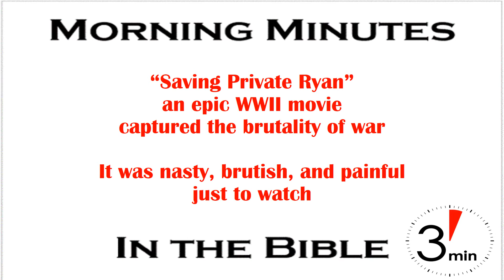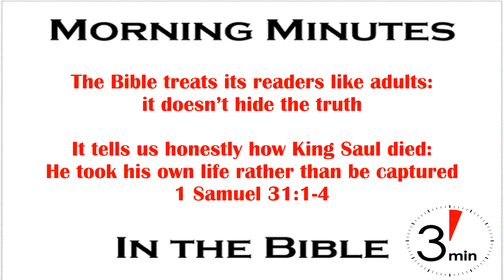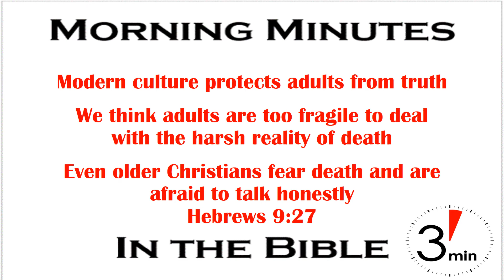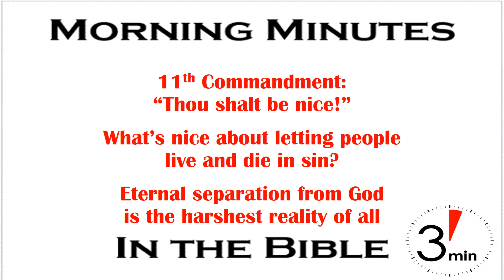Hiding Truth Is True Brutality 1 Samuel 31:1-4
“Saving Private Ryan” is an epic movie about WWII and has one of the most realistic battle scenes in cinematic history. The creators tried to make the storming of the beach at Normandy come to life on the screen. They did an excellent job, at least for those of us who never experienced the real thing, because it showed the soldier’s fear as they approached the beach, the suddenness of death for many, and the shock of those who suffered horrific injuries. It was nasty, brutish and painful just to watch. Those of us who haven’t experienced war can only imagine how bad it was.  Sadly, most movies and TV shows smooth over battle scenes as if we’re not able to handle the truth.

A strong argument for the accuracy of the Bible is that it treats its readers like adults who can handle the truth. It talks about real events in real terms and doesn’t try to smooth over the rough spots. For example in 1 Samuel 31 we find the record of Saul’s death in battle. The Philistines attacked Israel at Mt. Gilboa and succeeded in defeating Saul’s army and killing him along with his sons (vv 1-2). Well, not exactly. Saul’s sons were killed but Saul was only wounded. To avoid capture he ordered his armor bearer to finish him off, but the man refused so Saul fell on his own sword (vv 3-4). Instead of dying nobly in battle Saul suffered the indignity of a wound that would have let him be captured so he took his own life. That’s reality. That’s how battles went, especially before the mass use of gunpowder.

One of the problems in modern times is that we’ve extended our efforts to protect children from harsh realities to adults as well. We treat other adults as if they’re too fragile to deal with the brutal reality of war, or, for that matter, the reality of death. Dealing with it up close and personal these last few years, as older Christians I knew approached death, taught me that even believers have a hard time dealing with it. Instead of speaking truthfully about our impending death and the inevitability of divine judgment (Hebrews 9:27), we pretend modern medicine will keep us alive – forever. No, it won’t. One day you will be the guest of honor at a funeral. So will I.

Today’s culture has created the 11th commandment – Thou shalt be nice. As a result we’re prohibited from discussing the first 10. They’re too harsh for today’s sensitive ears and egos. We’re not allowed to address sin and death in real terms because, well, “that’s not nice.” But by not speaking of life and death in real terms we allow others to live and die in their sins. Now that’s the ultimate indignity.

Why are we so afraid to tell others the truth in an effort to save them from the harshness of eternal separation from God? Hiding the truth is not nice. It hides a brutality that makes the beach scene in Saving Private Ryan look like a picnic for children. Consider that the next time you get made at someone for speaking the truth.